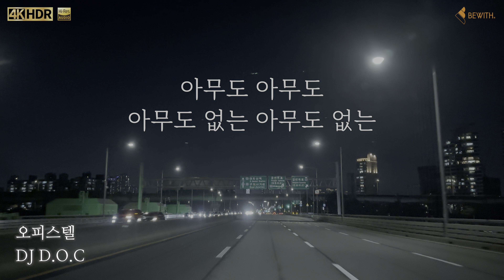DJ DOC - 오피스텔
Recording : SONY PCM-D10  24bit 192kHz
Camera : iPhone 14 Pro MAX 4K 60FPS Dolby Vision

Head Unit : MM-1D Sunrise
Processor : STATE A6R
Amplifier : Accurate A-110SⅡ × 6
Speaker : ConfidenceⅢ C-50Ⅲ K Tweeter,